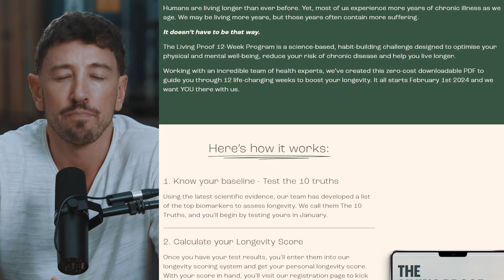Exploring the Core Hallmarks of Aging and Longevity | Matt Kaeberlein | The Proof Clips EP #249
In this captivating segment from The Proof with Simon Hill, host Simon Hill, alongside guest Matt Kaeberlein, an esteemed expert in the biology of aging, shifts focus to explore key scientific issues surrounding aging and longevity. They offer clear, evidence-backed viewpoints that delve into the complexities and nuances of what defines aging and its impact on our health and lifespan.
This enlightening part of The Proof particularly delves into:
• The intricate definition of aging and how it's perceived in the scientific community.
• The core hallmarks of aging, explaining their roles in the aging process.
• The relationship between these hallmarks and common age-related diseases.
• Insights into how understanding aging can lead to improved health and longevity.
Stay informed with the latest in gerontology and join the conversation on cutting-edge research and developments in aging and longevity.
Join us in episode 249 as we unravel the mysteries of aging with expert insights from Matt Kaeberlein. Understand the critical hallmarks that define our aging process and discover how these insights can lead to a healthier, longer life.